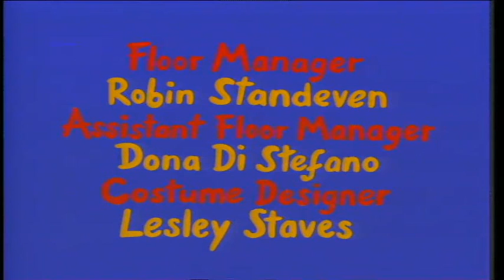ChuckleVision 2x12 Fishing